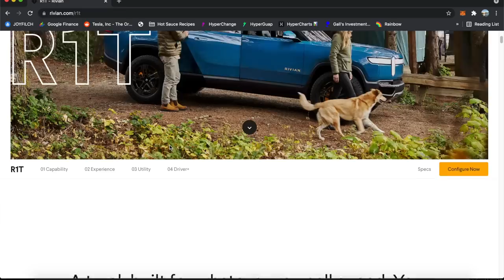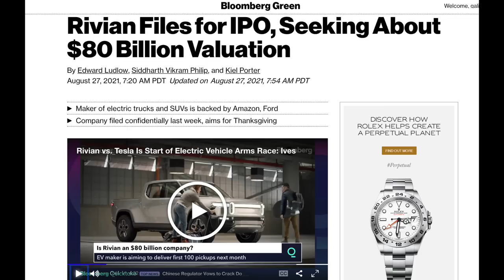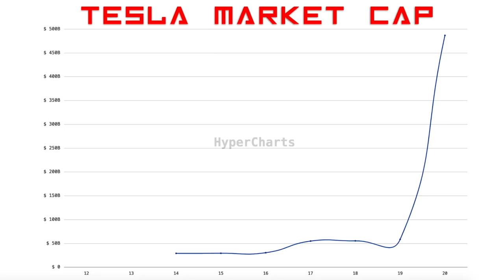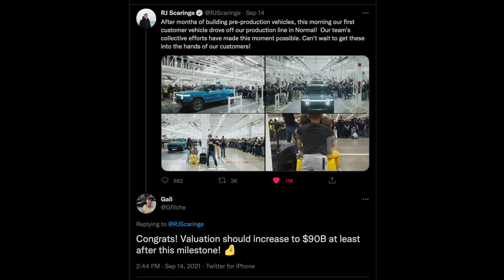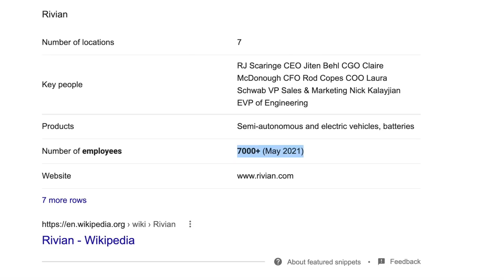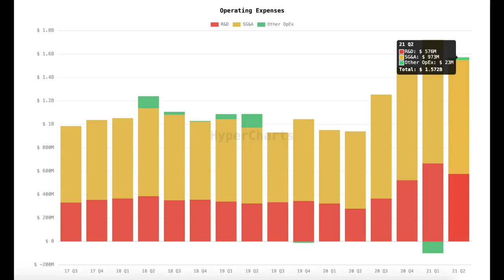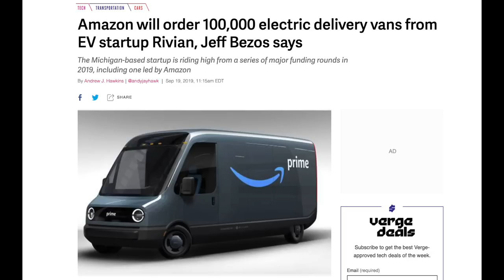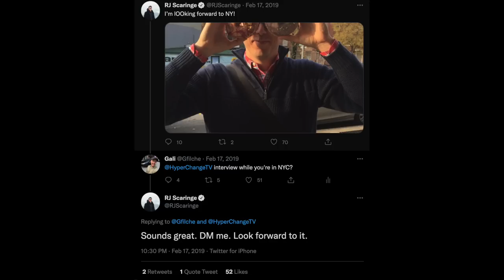I Can't Wait For The Rivian IPO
Having a beer and gossiping about Rivian's planned ~$80B IPO. Does the valuation make sense? What is priced in? What about the Rivian rally car, Amazon Delivery Van and their autonomous strategy? Will they be able to compete with the Cybertruck? Let me know what you think!!